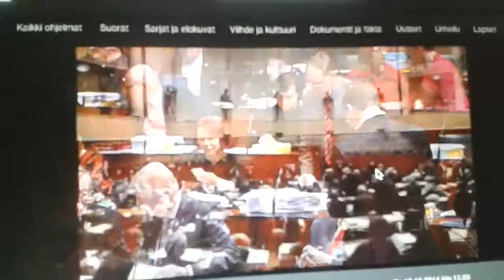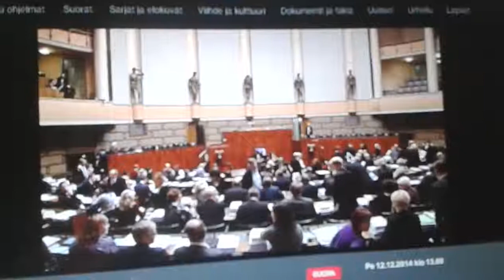MORE 10 TALK. 12.12-14 "Riksdagen samlas…igen."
Riksdagen fick en till chans att välja rätt … men man tog inte tillfället i akt och rättade till misstaget… nej, man höll fast vid sin åsikt att gå vilse (!), bort från Gud och hans ord. Hur sorgligt som helst! Röstningen slutade 101/90. En knapp seger alltså.

Landets ledning är splittrat. Nu behövs att vi som ännu tror på Guds ord och vill följa Jesus, inte drar oss undan. Nu behövs att vi står i gapet för land och folk. Ledarna sviker. Kyrkans högsta ledning likaså. Vem är det de sviker? Mig? Nej, GUD själv. Gud kommer inte att låta dem bli ostraffade som öppet, ihärdigt och trotsigt - trots många varningar - fortsätter att gå på syndens väg och bjuder andra att gå med! Se t.ex 2 Tess 1:8-9.

Vi som känner Gud, Guds vilja och hans ord, vi sörjer en dag som denna. Och detta beslut man gjort idag i Riksdagen är bara toppen av isberget. Det finns djupare mörker… Avfallet från Guds ord är uppenbar. Precis om Gud säger i sitt ord att kommer att ske i de sista tiderna. T.o.m kristna kommer att "avfalla från tron och hålla sig till villoandar och onda andars läror." (1 Tim 4:1)

Herre, förbarma dig!!

More 10 Production 2014